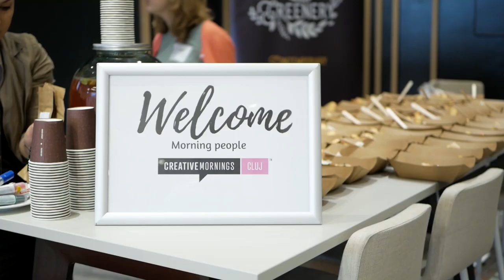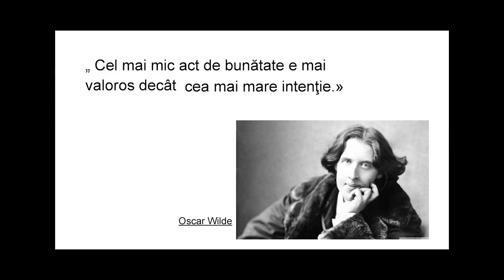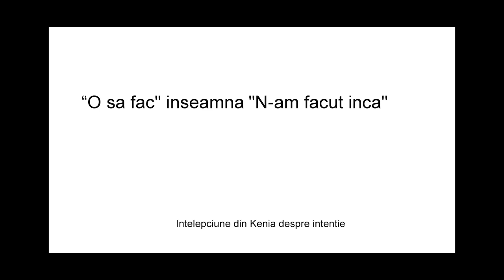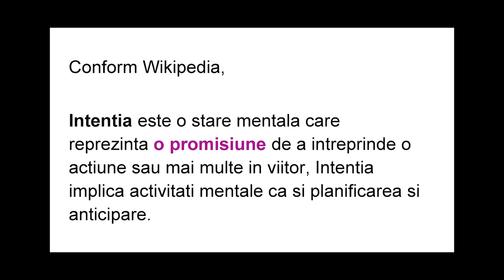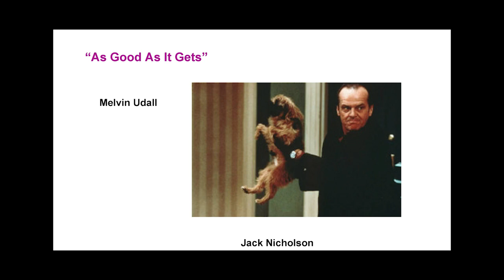Mihaela Oltean: Intention is a promise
how many intentions do you have daily? how many promises do you make to yourself?

Mihaela Oltean at CreativeMornings Cluj, July 2018. Free events like this one are hosted every month in dozens of cities. Discover hundreds of talks from the world's creative community